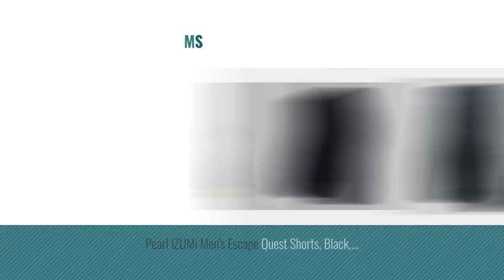Bike Clothing - Men Shorts [2018]: 4ucycling 3D Silicon Gel Padded bike Underwear Shorts -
- New! 2019 Black Friday / Cyber Monday Men Cycling Shorts Deals and Updates.

Black Friday / Cyber Monday 4ucycling 3D Silicon Gel Padded bike Underwear Shorts - Breathable, Lightweight, Men by 4ucycling

Black Friday / Cyber Monday ALLY Men's Water Repellent MTB Baggy Cycling Shorts, Loose-fit Bicycle Biking 1/2 by Ally

Black Friday / Cyber Monday Sportneer Men's Cycling Shorts Biking Bike Bicycle Pants Half Pants 4D COOLMAX Padded, by Sportneer

Black Friday / Cyber Monday Beroy Cycling Men's Short,Custom Bike Shorts,Bicycle Tight,Black,Medium by beroy

Black Friday / Cyber Monday ONGASOFT Men's 3D Padded Cycling Shorts Underwear Breathable Quick Dry Pants by ONGASOFT

Black Friday / Cyber Monday Sponeed Men's Cycle Jersey Shirt Bicycle Gear Short Sleeve Tops Cycling Clothing Full Zip by sponeed

Black Friday / Cyber Monday THE SINGLE TRACKER-Mountain Bike Cargo Shorts, With Premium Antibacterial G-tex Padded by Urban Cycling Apparel

Try Also:
BikeClothing-MenShorts